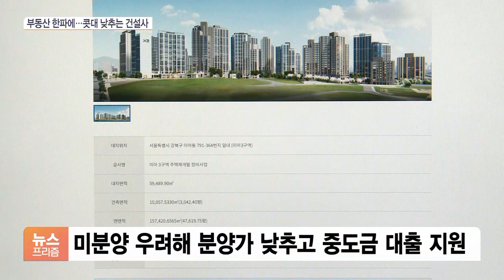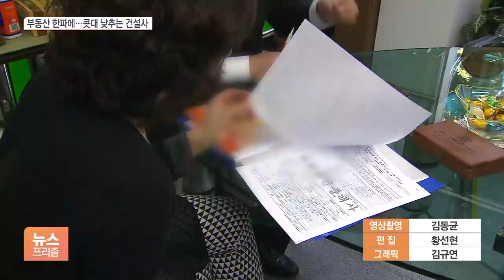갈수록 식어가는 부동산…콧대높던 건설사, 분양가 낮추기 시작했다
[앵커]

주택 시장에 냉기가 확산되고 있습니다.

서울에서 아파트를 사겠다는 사람이 2년 9개월 만에 가장 적은 가운데 분양시장에서도 하락 기류가 감지되자 건설사마다 파격적인 조건을 내걸고 나섰습니다.

정광윤 기자가 보도합니다.

[기자]

지난해 10월 입주가 시작된 서울 은평구 수색동 DMC SK뷰 아파트입니다.